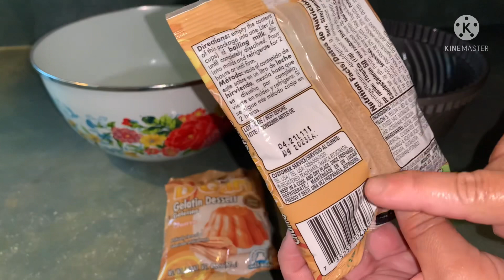Gelatina D’Gari sabor churro riquísima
❤️❤️hoy les prepare esta deliciosa gelatina  con solo 2 ingredientes sabor churro queda riquísima

Ingredientes

2 gelatinas  D’Gari sabor churro / de 120 gramos cada bolsita

7 tazas de leche 🥛

Vainilla si gustas